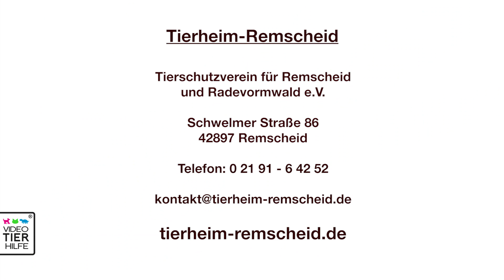❤️ VERMITTELT ❤️ Benji aus Remscheid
Benji sucht dringend ein neues Zuhause, am liebsten mit Garten.🐕🏡

Komm gerne Benji im Tierheim Remscheid und Radevormwald besuchen!

Die Video Tierhilfe fördert den Tierschutz durch Aufklärungsarbeit in digitalen Medien und auf Veranstaltungen. Sie unterstützt des Weiteren unentgeltlich Tierschutzorganisationen in ihrer Öffentlichkeitsarbeit.

Zu diesem Zweck produziert die Video Tierhilfe redaktionelle Tierschutzbeiträge in Bewegtbild und verbreitet diese medial.